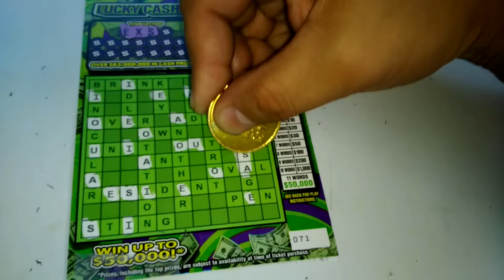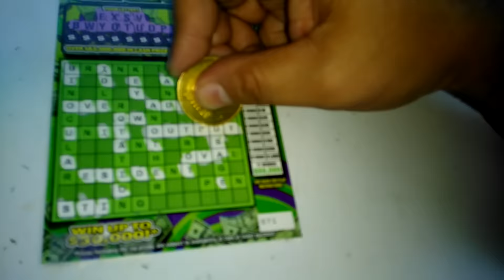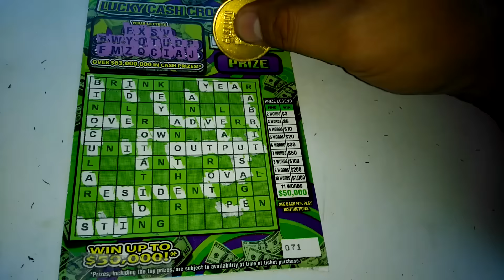Florida lottery scratchoff #5960